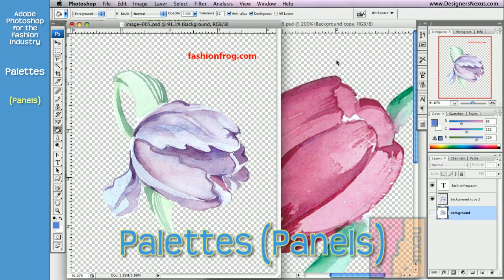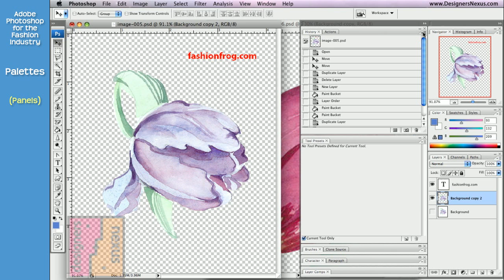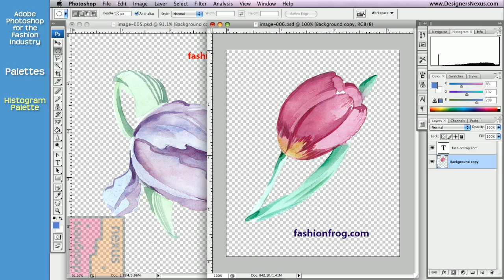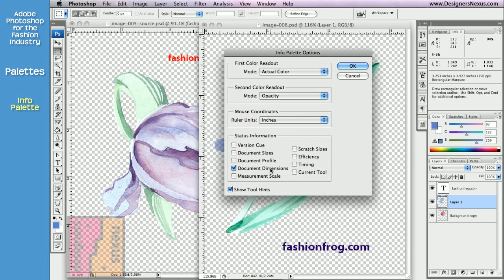Photoshop Tutorial for Fashion Design (14/24) Palettes - Navigation, Histogram, Info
- Organize and customize workspace area
- Navigate around artwork using Navigator panel
- Use Info palette to get information about image color, transparency, and size

CHAPTERS
0:26 Palettes Overview
3:05 Navigator Palette
3:46 Histogram Palette
4:02 Info Palette

We grouped the videos to play one after another, so you can sit back and relax:

ALL VIDEOS
You can also skip directly to the topic you want to learn about:
| 02 - New File, Save File
| 03 - Menus - File, Edit, Image
| 04 - Menus - Layer, Select, Filter, View, Window, Help
| 05 - Tools - Move, Select, Crop
| 06 - Tools - Brushes, Stamp, History, Healing
| 07 - Tools - Eraser, Bucket, Gradient
| 09 - Vector Tools Intro, Type Tool, Text Editing
| 10 - Path Creating Tools, Bezier Curves, Sketching
| 11 - Vector Modes, Path Editing, Reshaping Tools
| 12 - Foreground and Background Colors, Eyedropper Tool
| 13 - Quick Mask Mode, Change Screen Mode
| 14 - Palettes - Navigation, Histogram, Info
| 15 - Palettes - Color Palette, RGB Colors
| 19 - Alpha Channels, Masks, Advanced Selections
| 20 - Layer Mask Palette, Paste Into Command
| 21 - Paths Palette, Vector Graphics
| 22 - History Palette, Actions Palette, Colorize
| 23 - Tool Presets, Brushes Palette, Levels
| 24 - Other Palettes, Layer Comps, Workspace

PRACTICE FILES DOWNLOAD
- Download the exercise files to follow along

ABOUT US
for free downloads and
resources for the fashion industry. For fashion design training